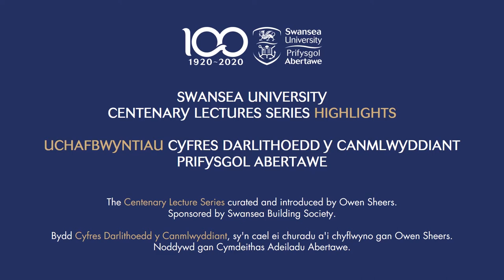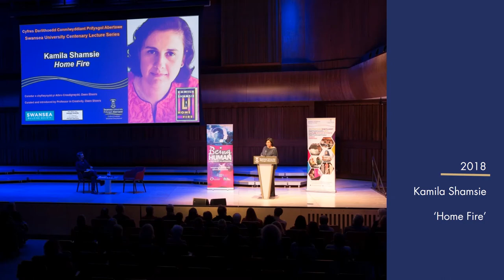Swansea University Centenary Lectures Highlights